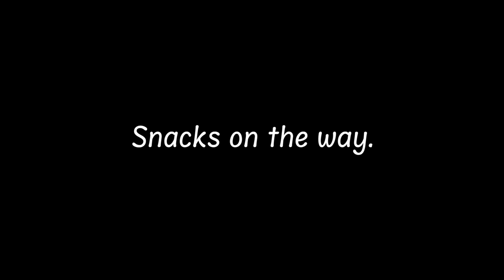Trekking and Hiking Tips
I started trekking in 2011 and since then have been to many treks and made some mistakes and learned from them, In this video I have shared tips on trekking and hiking. I hope after watching this tips video, your experience of trekking will be more comfortable and pleasant.